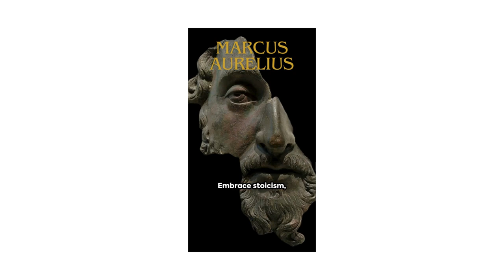"Ancient Stoic Secrets: Marcus Aurelius' Guide to Inner Peace"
Step into the timeless realm of wisdom with our captivating short video, "Ancient Stoic Secrets: Marcus Aurelius' Guide to Inner Peace." Embark on a transformative journey as we delve deep into the profound teachings of the great Stoic philosopher, Marcus Aurelius, unveiling the hidden gems that illuminate the path to tranquility amidst life's chaos.

Prepare to be enraptured by Aurelius' timeless wisdom as we explore his unparalleled insights on mastering the self, cultivating resilience, and finding serenity in the face of adversity. Let his words resonate within you, guiding you towards a profound sense of inner peace and fulfillment.

Join us on this enlightening odyssey and unlock the ancient Stoic secrets that have withstood the test of time, empowering generations to embrace life's challenges with grace and fortitude. Dive into a world of profound wisdom, poetic reflection, and transformative inspiration that will leave you inspired to embark on your own journey of self-discovery.

Don't miss out on this opportunity to enrich your life with the profound teachings of Marcus Aurelius. Together, let's ignite the flames of motivation, self-improvement, and Stoicism. stoicism motivation self-improvement